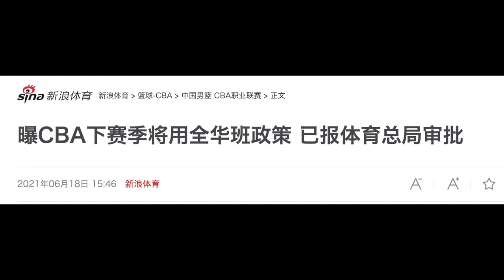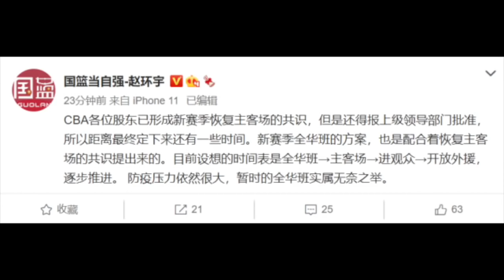【公子快报】习近平带领中共高层重新宣誓入党，谁在作秀谁认真？中国向何处去，答案已揭晓！CBA宣布下赛季拒绝外援，林书豪刚到中国就失业？